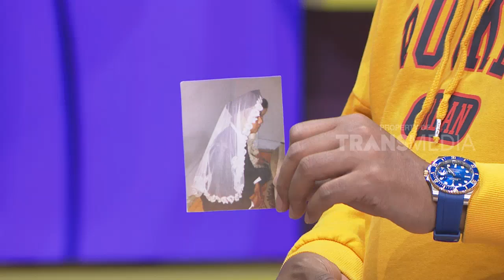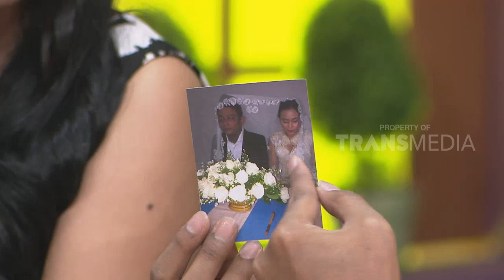SYOK, Suamiku Menikah Lagi. Kena Guna-Guna? | RUMAH UYA (11/01/19) Part 2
RUMAH UYA, 11 Januari 2018